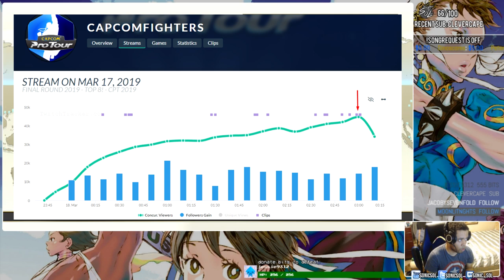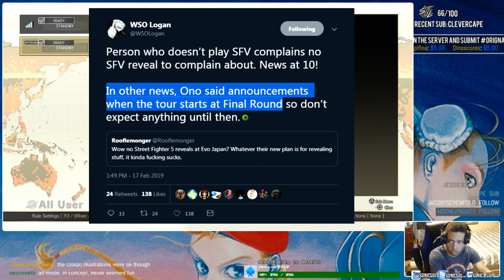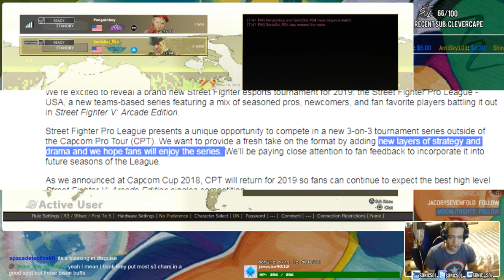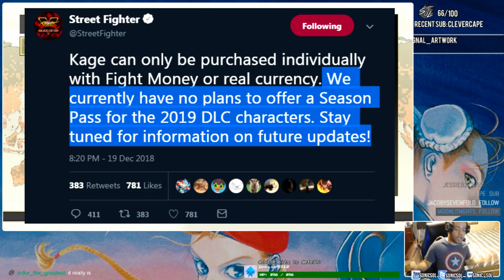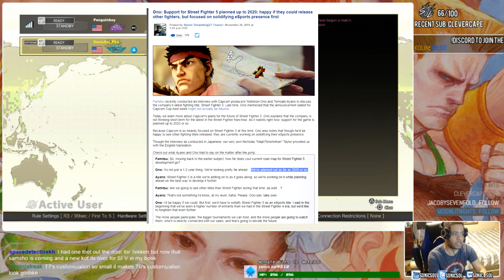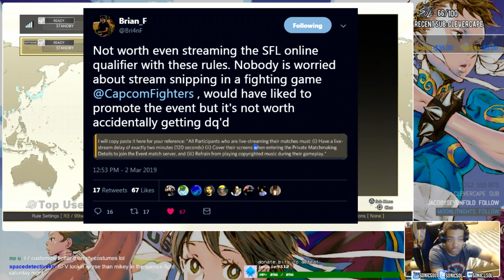Street Fighter 5 - No New Announcements for Season 4 Discussion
A small discussion with my stream chats about the current state of Street Fighter 5 from my perspective and the lack of announcements for 4 months after news of no Season Pass in late December for Season 4.

Sources:
Stream stats for Final Round 2019

WSO Logan claims of Ono having announcements at Final Round

Streamers' not being allowed to stream Street Fighter League